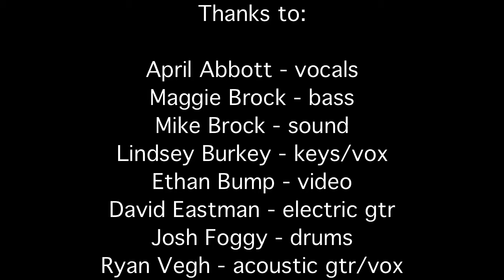Junior Program at Life Church ECC - April 13, 2014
A special service at my church in Grandville, MI.